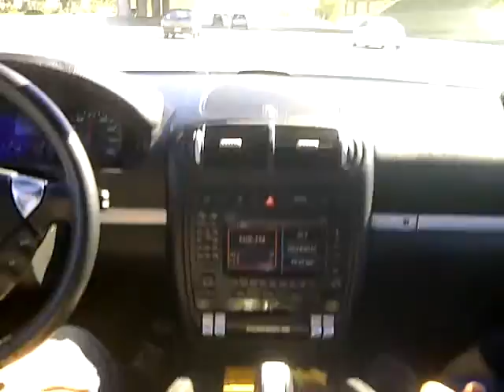Persians eject music CD